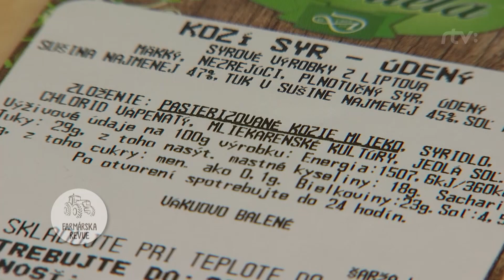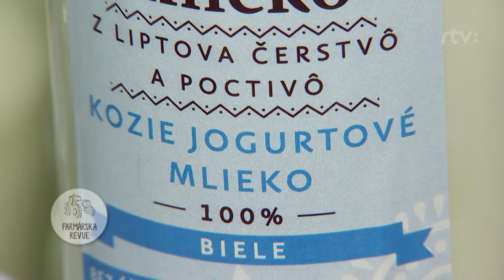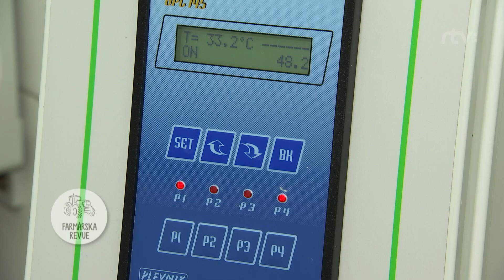Kozia farma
Nasledujúca reportáž bude o kozom mlieku a môže slúžiť aj ako inšpirácia o výrobe produktov z neho.